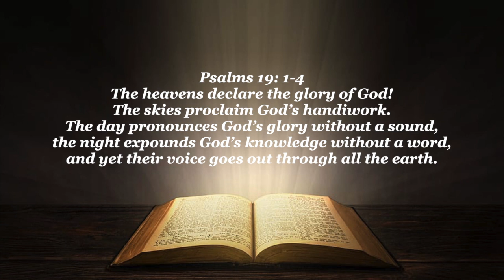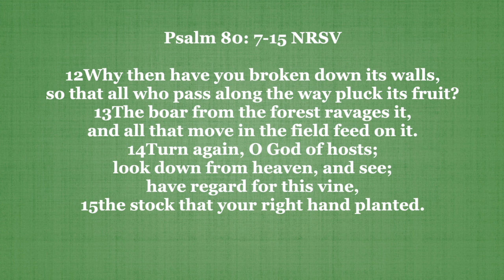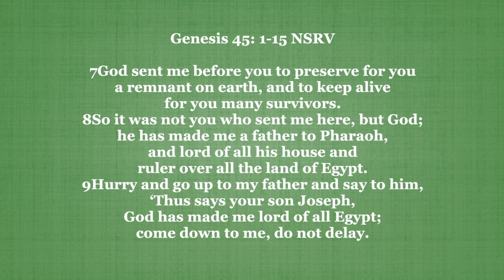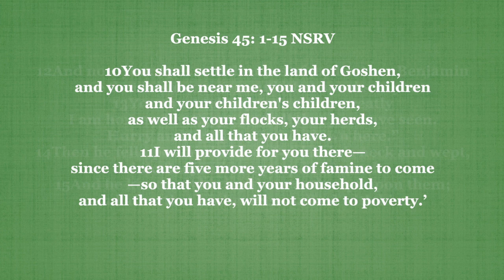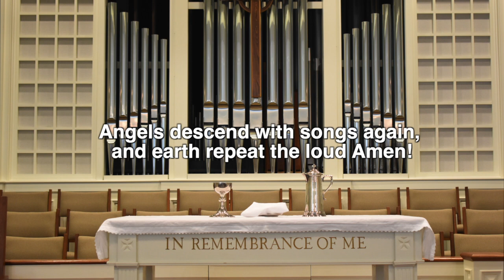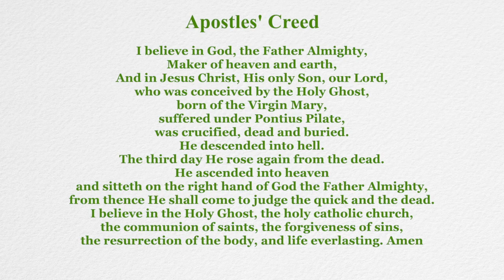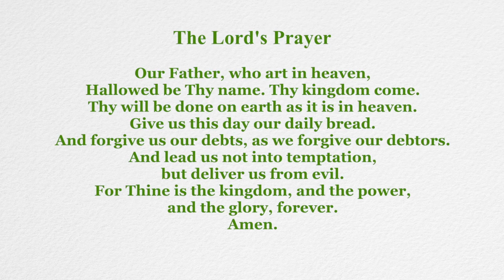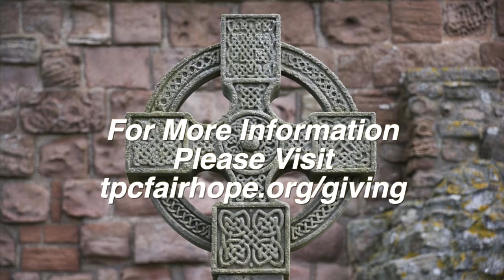Trinity Presbyterian Church, October 4, 2020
Grace and peace to you and welcome to the online worship service for Trinity Presbyterian Church of Fairhope, Alabama.  Join us this week on this World Communion Sunday.  Set your table and partake in the Lord's Supper and listen as Pastor Matt guides us through the final chapter in the life of Joseph.